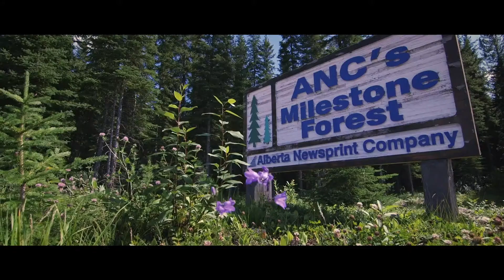Rural Alberta - Partners in Stewardship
As Alberta's rural municipalities cover 85% of the province's land mass, land-use planning and stewardship are especially important to us. Stewardship includes protecting the integrity of Alberta’s land, water, and air.